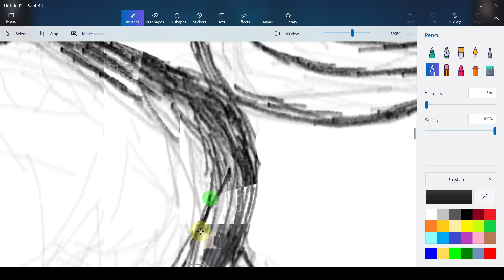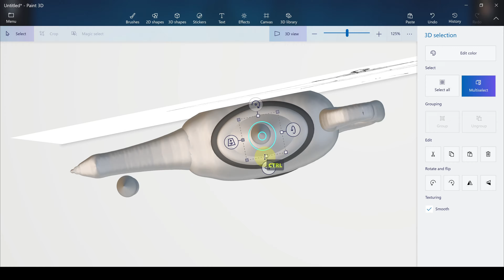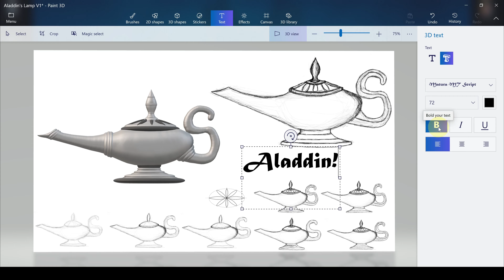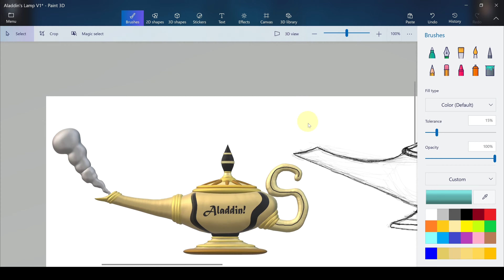Paint 3D Time-Lapse Modeling Aladdin's Magic Lamp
To get the most out of this tutorial, following this content and our previous and next or other related tutorials that we publish in series will help you understand and achieve much more.
📕🖊️REQUEST
Is there something specific you would like to draw or 3D model?
What kind of drawings or 3D models do you find difficult?
What drawing techniques or 3D modeling techniques would you like to learn?
Feel free to share what you would like to see in the next content, what you find difficult or what you would like to see drawn or modeled in 3D, what you find difficult to draw or what you find difficult to model in 3D and any comments you wish.
Any feedback you share will help us improve a lot of our future content.
One of our goals is to help you and give you easier ways to find solutions.